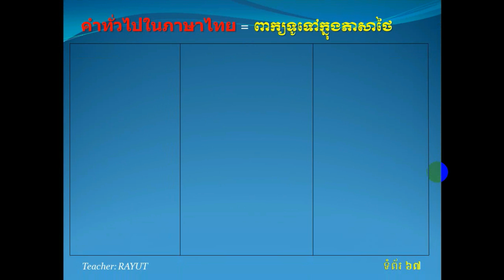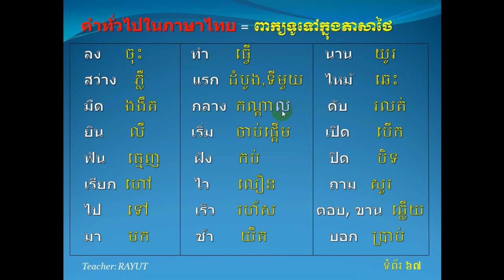Learn Thai Language in Khmer - Thai Words part#2